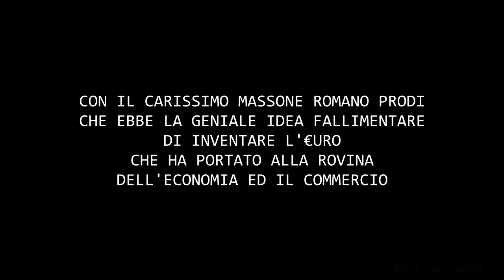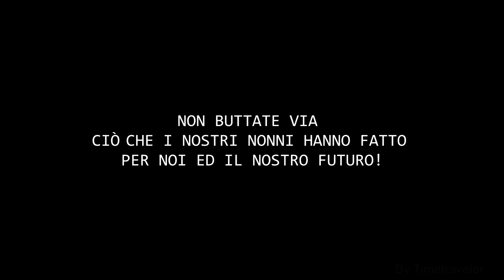LA COSTITUZIONE E L'ITALIA - REFERENDUM 2016 SI o NO?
Un giorno mia madre disse:
"Figliuolo la costituzione è stata scritta con il Sangue degli italiani..."
è stata elaborata bene dai nostri nonni, ma semplicemente non viene applicata ai tempi moderni

In oltre il caro renzi non è stato votato dai cittadini, di fatti lui è una marionetta guidata da una banca americata chiamata J.P. Morgan a cui non gli sta a genio il sistema Italiano perchè è troppo socialista.

E poi l'ultima volta che abbiamo votato per il cambiamento, non è andata molto bene con il carissimo massone romano prodi che ebbe la geniale idea fallimentare di inventare l'€uro che ha portato alla rovina dell'economina ed il commercio

Infine, non c'è bisogno di modificare la costituzione per fare nuove leggi e migliorare l'Italia.

Non buttate via ciò che i nostri nonni hanno fatto per noi ed il nostro futuro!
Vota No Figliuolo mio.

- [LINKS] -
Vuoi aiutarmi e motivarmi a fare nuovi video e migliori? Ecco il link per inviare un contributo: